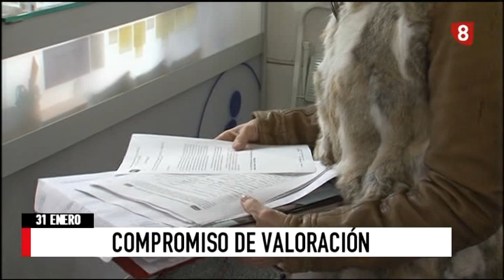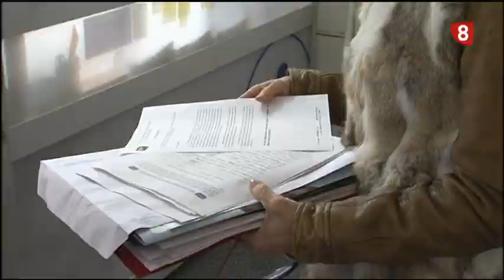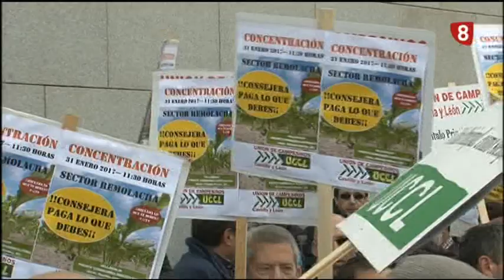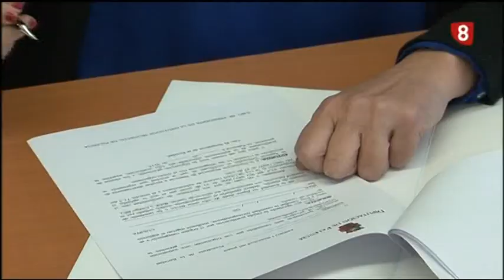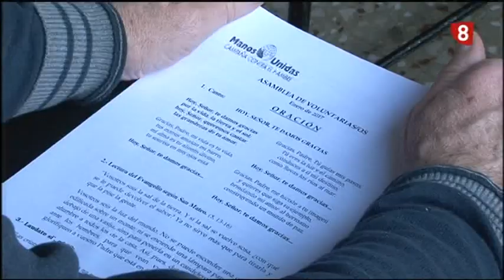Noticias 14:00h (31 enero 2017) La 8 Palencia RTVCyL